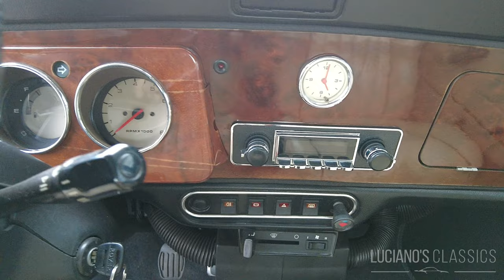1997 Rover Mini British Open Walkaround, Startup and Sound (short version)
It’s small, it’s light, it’s agile, and it’s fun chasing it around the corners. This delicate small car belongs to the seventh and youngest generation of the Classic Mini and is so youthful as a young classic on the road. The 1300 MPI engine runs superbly and pulls its almost 800 kilos heavy housing forward with ease. The appropriate soundscape comes from a RetroSound radio, the connected front and rear speakers and the mini subwoofer under the rear seat.

If you push the accelerator pedal, the mini sound system is impressively drowned out by the four-cylinder symphony emerging from the sports exhaust. If you want to be a little more subtle on the road, you can get the corresponding original exhaust mounted.

For the sporty look, the original fenders were sprayed black and the front has received the Cooper-typical additional headlights. In addition, the car has been given new Maxilite rims with new tires.The original rims are available for the car.

Technically, the Mini works perfectly and thanks to the large seats with headrests, it is also surprisingly comfortable to drive. The underbody is clean and the usual rust problems have already been fixed. The green patent dress is not perfect according to age, but looks great on the little speedster.

Model history:

In 1956, the Suez crisis dominated fuel prices due to the resulting fuel shortage. In the United Kingdom, drivers received only 40 litres of petrol per month and economical small cars were suddenly in great demand.
This vehicle category already existed and the small cars were mostly imported from Germany to Great Britain. For Leonard Lord, then head of the British Motor Corporation (BMC), this was anything but pleasant. In addition, he was downright disgusted by the look of the «bubble cars».
Lord Sir Alec Issigonis, who had already designed the Morris Minor and later transferred to Alvis Car and Engineering Company Ltd, recruited Issigonis as chief designer to get a completely new and mainly British small car as soon as possible.

In 1957, Issigonis regularly met with his friends in a small restaurant to exchange ideas. The first designs for the classic mini on napkins were created in this restaurant. These sketches showed nothing less than the future of all small cars.

A transverse engine and front-wheel drive were no novelty but the distribution of all elements was revolutionary. The entire drive took only 60 centimeters. This was achieved by mounting the engine across the transmission and the radiator in the direction of travel next to it and lubricating the oil pan both the transmission and the engine. So that the drive and passengers could benefit as much space as possible, the four wheels were positioned at the extreme corners of the car. Thanks to Mr Alex Moulton, who was also known for his hydrolastic or whisky-soda suspension, these were suspended with rubber elements. The interior dimensions were simply defined: You have put together four armchairs and four people of different sizes sit on them. The fifth person involved measured the height and painted the outline on the floor.

In 1959, the first classic Mini with the model names Austin Seven and Morris Mini Minor rolled off the production line and the model was officially presented at the London Motor Show on 26 August 1959.

The Mini became an icon and for decades various companies have produced the Mini at the Longbridge plant near Oxford and continuously modified it. The British Motor Corporation, later British Leyland and finally Rover, which was acquired by BMW in 1994 including the brands Mini, Land Rover and MG. There was little visual change to the vehicle until the last classic Mini was produced in 2000. Since 1959, over 5.3 million MINI have been produced.

DEUTSCH

Er ist klein, er ist leicht, er ist wendig und es macht einen Höllenspass, ihn um die Kurven zu jagen. Dieser delikate Kleinwagen gehört zur siebten und jüngsten Generation des Classic Mini und so jugendlich schlägt er sich als Youngtimer auch auf der Strasse. Der 1300er MPI-Motor läuft hervorragend und zieht sein knapp 800 Kilo schweres Gehäuse mit Leichtigkeit voran.

Tritt man das Gaspedal durch, wird das eingebaute Mini-Soundsystem eindrucksvoll von der, aus dem Sportauspuff austretenden Vierzylinder-Symphonie übertönt.

Für die sportliche Optik wurden die originalen Blenden der Kotflügelverbreiterungen schwarz gespritzt und die Front hat die Cooper-typischen Zusatzscheinwerfer erhalten. Dazu hat der Wagen neue Maxilite Felgen mit neuen Reifen verpasst bekommen.